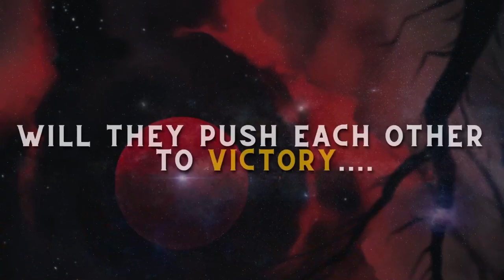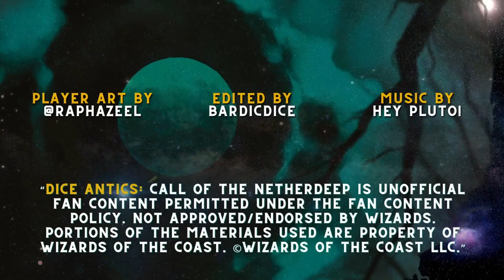DiceAntics Presents: Call of the Netherdeep - Player Interview with Megan (AmaraVaxalyn)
DiceAntics presents a liveplay of the adventure module "Critical Role: Call of the Netherdeep"

Join us live on Wednesdays 730pm EST over on Twitch.tv/BardicDice